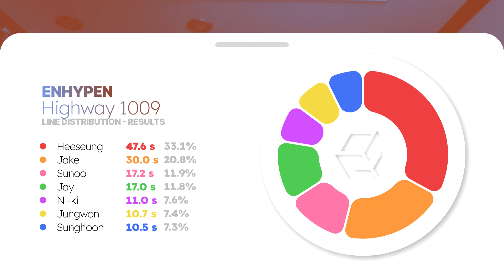ENHYPEN - Highway 1009 | (Line Distribution)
By: ChimCube

• Album: ROMANCE : UNTOLD
• Song: Highway 1009